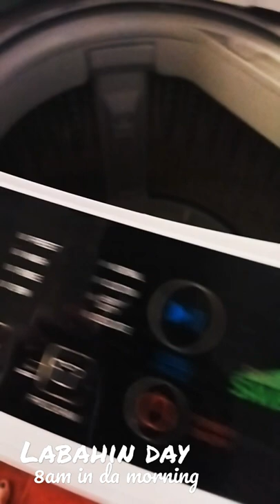whirlpool energysaver #5.8kg labamode laundry